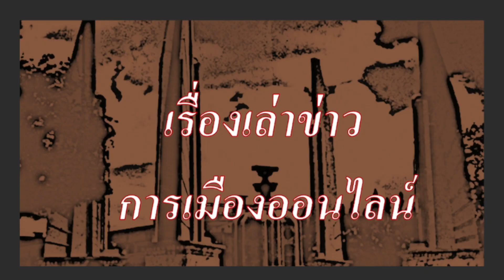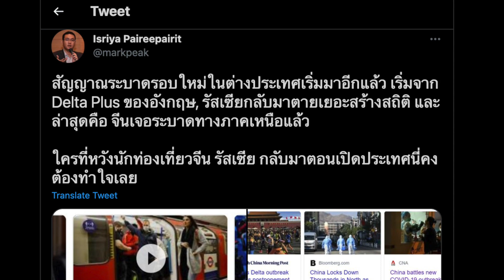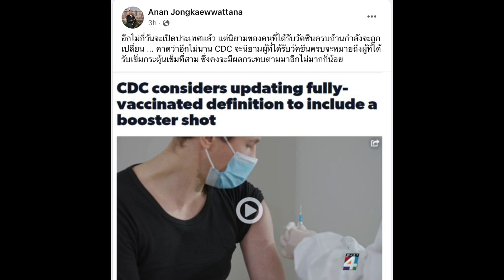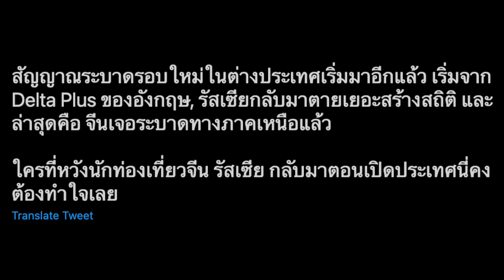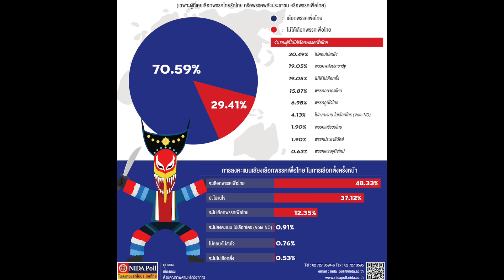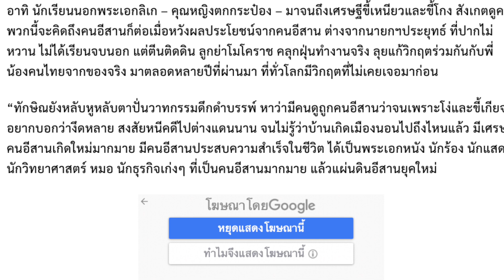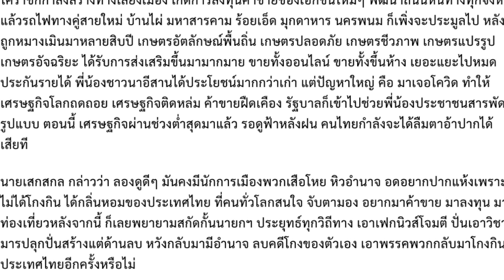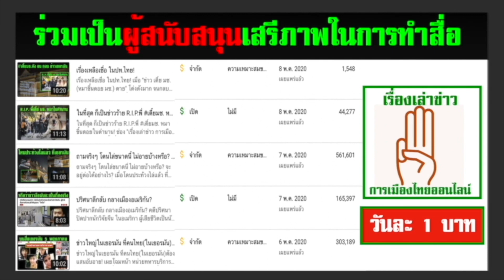คุยข่าวยามเย็น 25 -10 : แรมโบ้ เสกสกล ซัดโทนี่ หลอกคนอีสาน และเตือนระวัง โควิดระลอกใหม่ กำลังกลับมา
คุยข่าวยามเย็น 25 -10 :  แรมโบ้ เสกสกล ซัด โทนี่ หลอกคนอีสาน และ เตือนระวัง โควิดระลอกใหม่ กำลังจะกลับมา

- หลัง นิด้าโพล ชี้ คะแนนเสียงเพื่อไทยยังนำ ถึงแม้จะหายไปมากก็ตาม แต่ก็ยังนำอยู่ดี ทำให้ หัวหมู่ทะลวงฟัน แรมโบ้ เจ้าของเสียงเพลง กตัญญูทักษิณ ออกมาซัด โทนี่ ไม่ยั้ง ว่า เป็นเศรษฐีขึ้โกง หาเสียงหลอกคนอีสาน วันนี้ อีสานเปลี่ยนไปมากแล้ว ไม่เหมือนเดิม
- เรื่องราว ของสื่อระดับโลก หลายสำนัก พากันส่ง สัญญาณ เตือนภัยบางอย่าง ออกมาพร้อมๆกัน ว่า  การระบาดระลอกใหม่ของโควิด กำลังจะกลับมาอีกรอบ เรื่องนี้ วางใจ การ์ดตกไม่ได้ทีเดียว

1. ) คนไทยใน ต่างประเทศ สนับสนุน ที่นี่

2.) คนไทยใน ประเทศไทย สนับสนุน ที่นี่

1.เมื่อคลิกเข้า youtube แล้ว บรรทัดบนสุด ด้านขวาสุด ติดกับแว่นขยาย จะมีวงกลมเล็กๆ ข้างในวงกลมมีรูป ให้คลิกที่วงกลมนี้
2.คลิกที่ ตั้งค่า , ทั่วไป ,สถานที่ตั้ง แล้วคลิกเลือกประเทศ เช่น ประเทศอังกฤษ หรือประเทศอื่น ก็ได้ จบ

1.) การจัดทำ ข้อความและภาพวีดีโอ ทั้งหมดในเรื่องนี้ ได้รับการรับรองและคุ้มครอง เสรีภาพ และสิทธิในการดำเนินการ ซึ่งเป็นไปตามมาตรฐานชุมชนของยูทูป และ ขอยืนยันว่า การจัดทำ วีดีโอนี้ ถูกต้องตามกฎหมายของประเทศต้นทาง ซึ่งเป็นสถานที่ ที่ผู้จัดทำวีดีโอ (แอดมิน) ได้ upload video นี้ ทุกประการ

2) ใครต้องการฟัง ในสไตล์กระฉับ กระเฉง แอดมินแนะนำให้ปรับ ความเร็ว เป็น 1.25 นะครับ ขอบคุณมากครับ